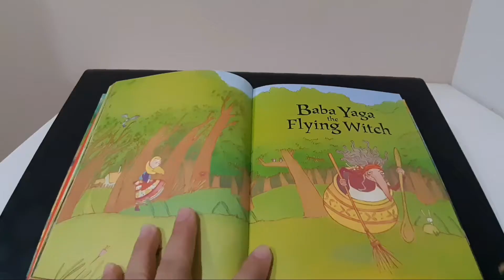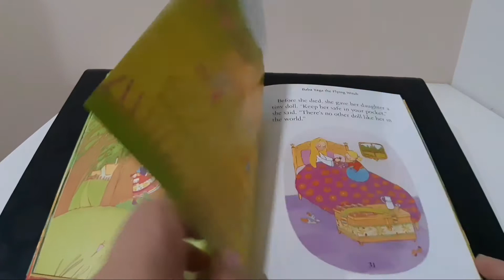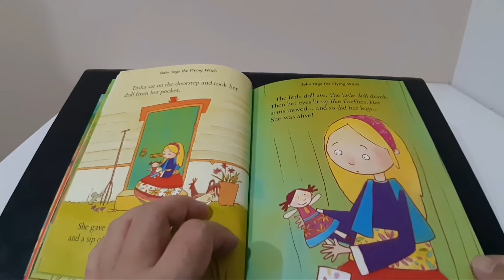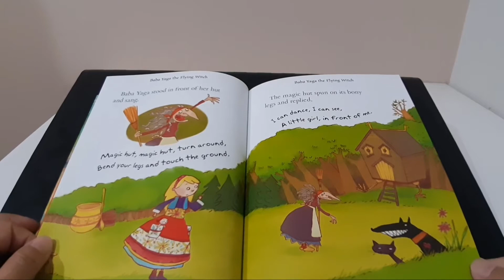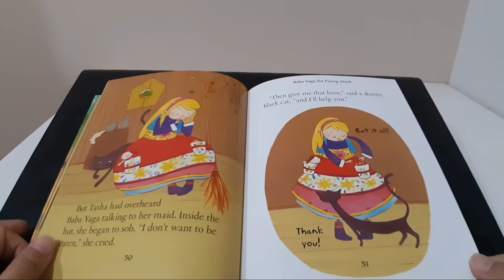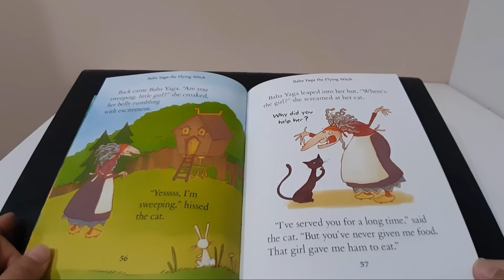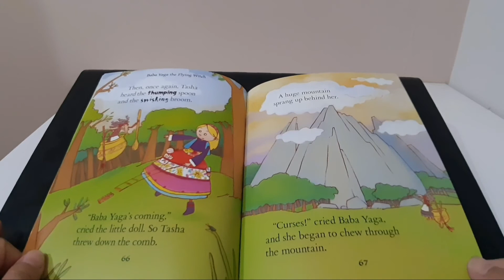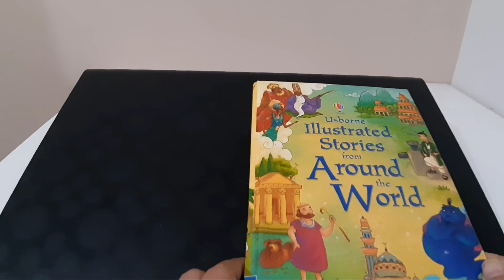Chapter 2 : Baba Yaga the Flying Witch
Hi friends 👋

Today I am reading the book from Usborne Illustrated Stories from Around the World The title is Baba Yaga the Flying Witch,  a witch that wants to eat a little girl named Tasha 😱🐕🐈😵
Watch until the end to find out what happend to Tasha, will she escape from Baba Yaga? 🤔

Put your thumbs up 👍 if you like the video
This channel is open for children, parents, young learner educators, adults that want to learn English (newbie)